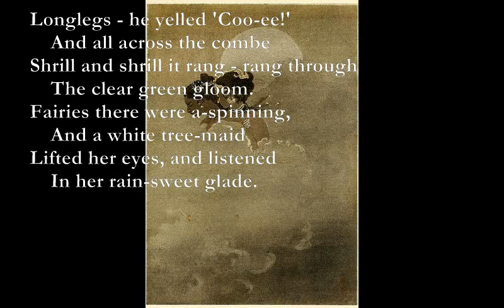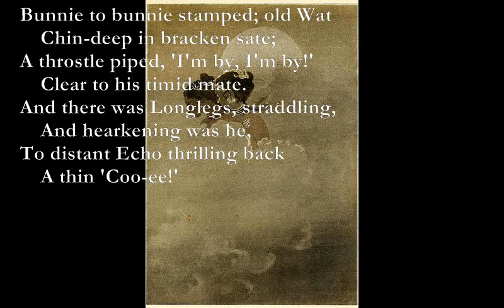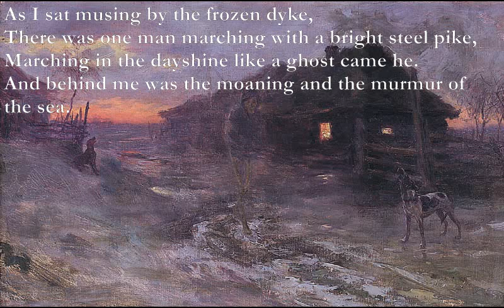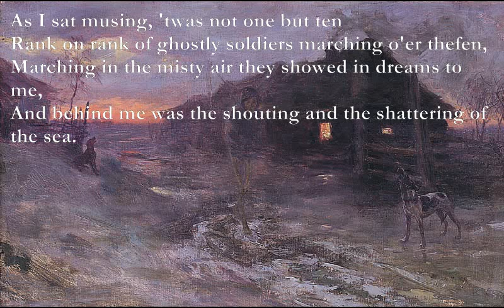Longlegs/The Song of Soldiers [DE LA MARE poems set to music]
Longlegs

 Longlegs - he yelled 'Coo-ee!'
Am Em Dm
        And all across the combe
C G F
    Shrill and shrill it rang - rang through
Em C G
        The clear green gloom.

    Fairies there were a-spinning,
        And a white tree-maid
    Lifted her eyes, and listened
        In her rain-sweet glade.

F C G F
  Bunnie to bunnie stamped; old Wat
Am Em Dm
        Chin-deep in bracken sate;
Am Dm C Dm
    A throstle piped, 'I'm by, I'm by!'
Am G F
        Clear to his timid mate.

    And there was Longlegs, straddling,
        And hearkening was he,
    To distant Echo thrilling back
        A thin 'Coo-ee!'

THE SONG OF SOLDIERS

Dmaj7/A Cmaj/A Asus4 A
As I sat musing by the frozen dyke,
Em Bm
There was one man marching with a bright steel pike,
C#m D
Marching in the dayshine like a ghost came he.
A Bm D E
And behind me was the moaning and the murmur of the sea.

As I sat musing, 'twas not one but ten
Rank on rank of ghostly soldiers marching o'er thefen,
Marching in the misty air they showed in dreams to me,
And behind me was the shouting and the shattering of the sea.

As I sat musing, 'twas a host in dark array,
With their horses and their cannon wheeling onward to the fray,
Moving like a shadow to the fate the brave must dree,
And behind me roared the drums, rang the trumpets of the sea.

Dmaj7/A: x0767x
Cmaj7/A: x0545x
Asus4: x0223x